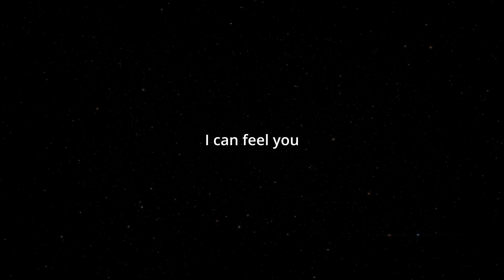How To Say (I can feel you) In Spanish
How to say I can feel you in spanish. This is a two word phrase. Puedo sentirte.